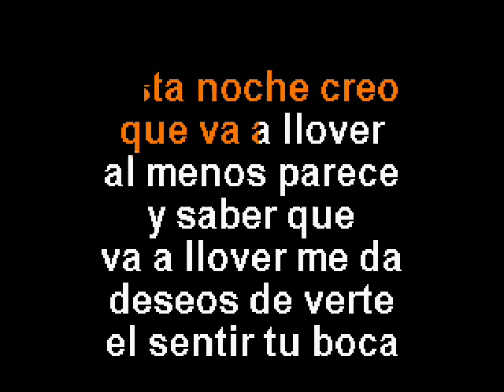BACHATA MAGIG LLUVIA DE BESOS KARAOKE-GP